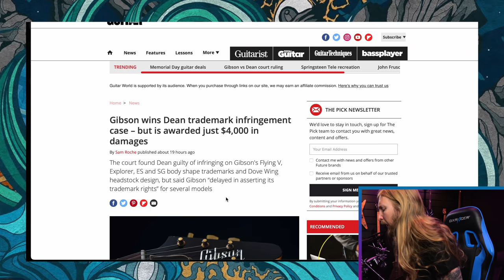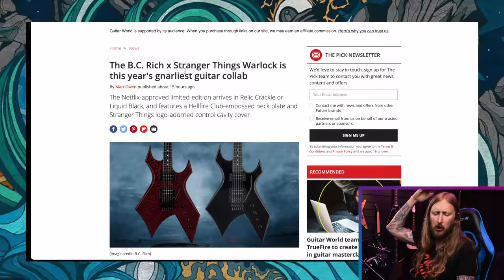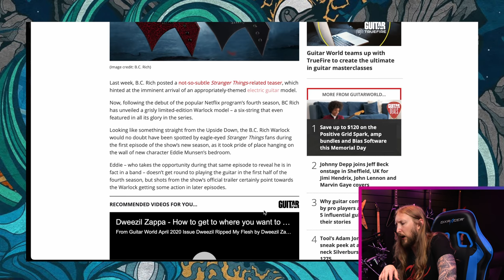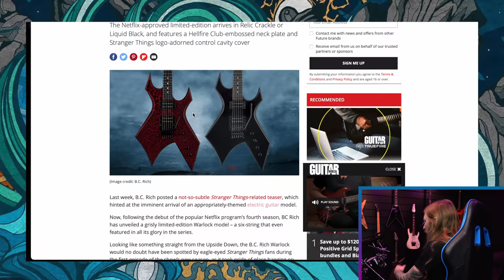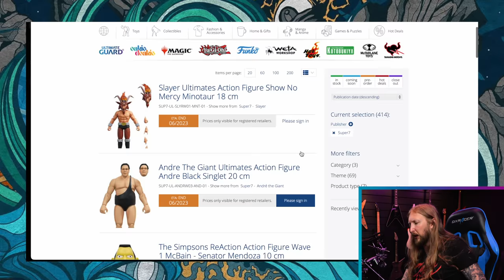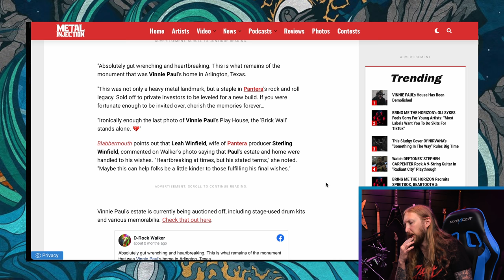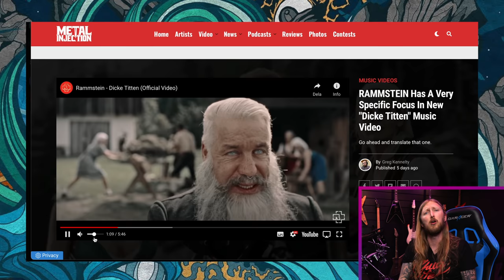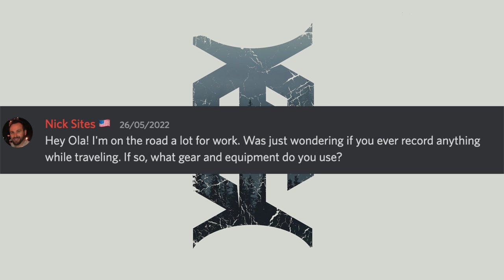SWOLA88 - GIBSON VS. DEAN, BC RICH STRANGER THINGS, VINNIE PAUL HOUSE DEMOLISHED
0:00 - Intro
2:29 - ThaNews
2:37 - Gibson Wins Case Against Dean
4:06 - Dime Guitars
4:53 - B.C. Rich Stranger Things Warlock
6:29 - Show No Mercy Minotaur Figure
7:34 - Vinnie Paul's House Demolished
9:01 - Ola's Adventures
12:55 - Album Tip
14:04 - QOTD - Recording While Travelling
16:36 - Louise and Ola Tasting Shit
21:21 - Outro

EDITING: OrionVP